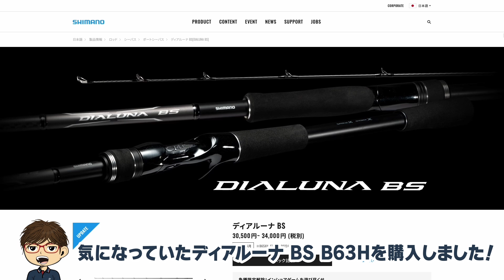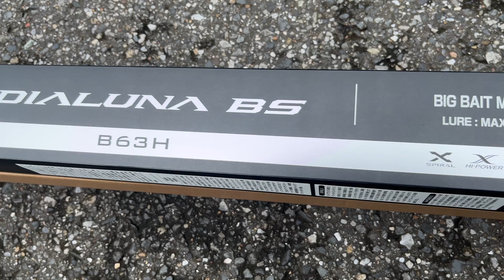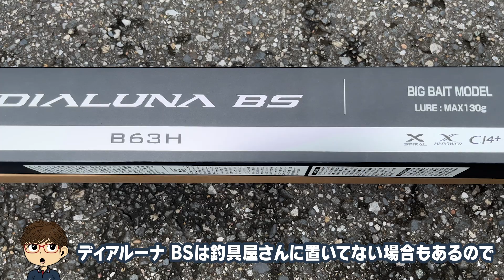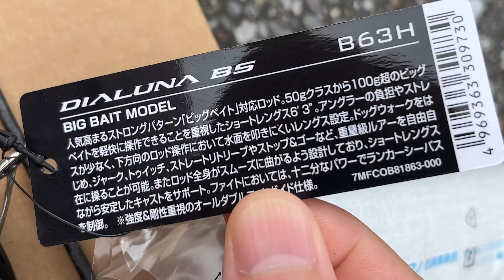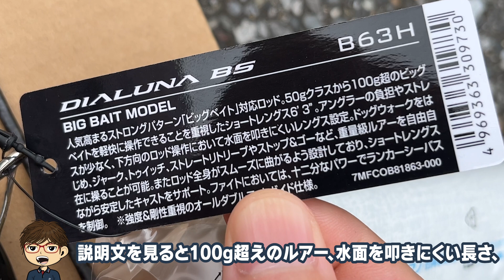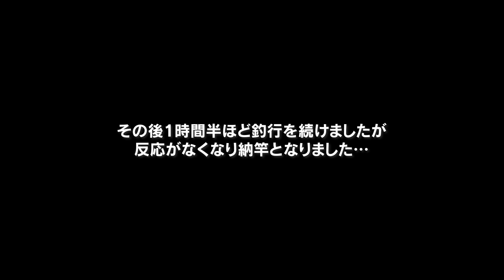【タックルインプレッション】ボートだけじゃない！ 陸っぱりビッグベイトにもオススメ！ シマノ ディアルーナ BS B63H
10月に入りシーバスハイシーズンが本格化しつつある今日このごろ
この季節といえばコノシロや大型イナッコなどを捕食したシーバスに向けてビッグベイト盛り上がります！
そこで今回の動画は新しく購入したビッグベイト用ロッドのシマノ ディアルーナ BS B63Hのタックルインプレッションしたいと思います！

シーバス実釣動画もあります！

もくじ
0:00 プロローグ
1:02 ディアルーナ BS B63H 開封
2:13 ディアルーナ BS B63Hとルナミス B76MHのスペック比較
3:37 ディアルーナ BS B63Hをいろんなルアーで試投
9:30 ディアルーナ BS B63H 実釣

動画に登場するルアー
　ima somari 140（アイマ ソマリ 140）

　Mangrove Studio Strike Pro Big Bandit（マングローブスタジオ ストライクプロ ビッグバンディット）

　BlueBlue GACHIPEN 160（ブルーブルー ガチペン160）

　ELEMENTS Davinci 240 SW（エレメンツ ダヴィンチ 240 SW）

　ima SCHNEIDER 28（アイマ シュナイダー 28）

　ELEMENTS Davinci 190 SW（エレメンツ ダヴィンチ 190 SW）

　K2 無限 6cm

使用したタックル
　ロッド
　SHIMANO DIALUNA BS B63H（シマノ ディアルーナ BS B63H）

　リール
　SHIMANO EXSENCE DC SS XG LEFT HANDLE（シマノ エクスセンス DC SS XG 左ハンドル）

　ライン
　TORAY SEA BASS PE POWER GAME 2号（東レ シーバスPE パワーゲーム 2号）

　リーダー
　SANYO NYLON APPLAUD nanodaX SHOCK LEADER 30.5lb（サンヨーナイロン アプロード ナノダックス ショックリーダー 30.5lb）

ディアルーナ BS B63H